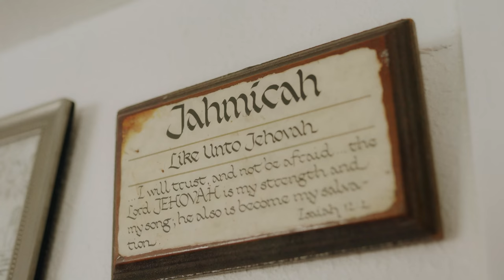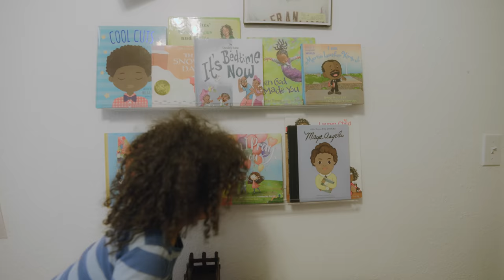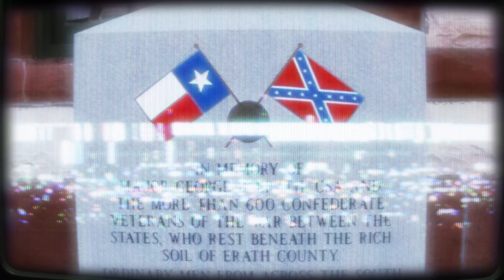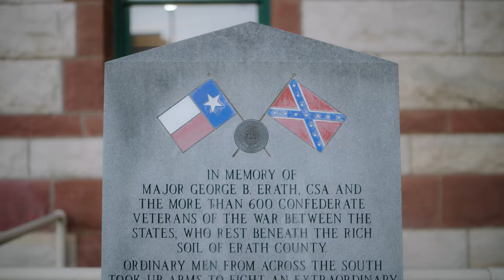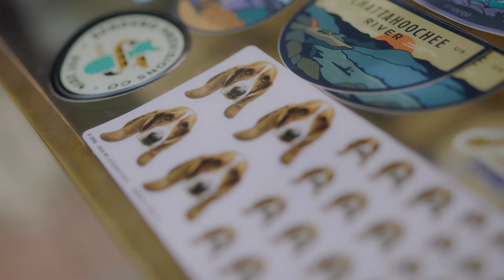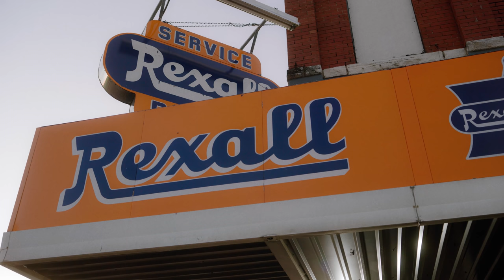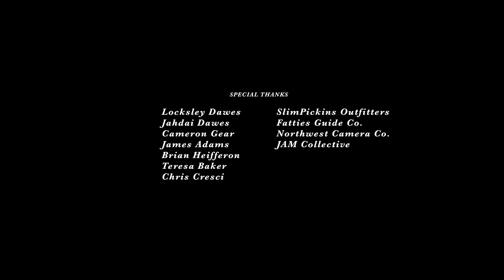Slim Pickins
This is the story of Slim Pickins Outfitters, the nation’s first Black-owned outdoor gear shop, and its owners Jahmicah and Heather Dawes. Get an inside look at the inspiration behind the store, the vital energy and spirit they bring to Stephenville, TX, and the positive impact they are creating within the outdoor industry.

HELP SAVE SLIM PICKINS: The pandemic has had a terrible impact on Slim Pickins’ business, and we are rallying the outdoor community to help save the shop.

EveryoneOutside is an Outbound Collective initiative focused on creating a more inclusive and culturally diverse outdoor community by elevating the profiles, work, and stories of traditionally marginalized leaders and athletes.

This film was directed by Justin Jeffers and produced by Abdul Kassamali. It was made possible with additional support from Kampgrounds of America, Sawyer, and VISIT FLORIDA.